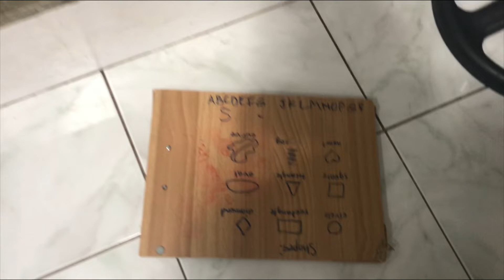Pig Blood Prank on my Babe GONE WRONG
COLOR PERYA

Xyrah and Ashley